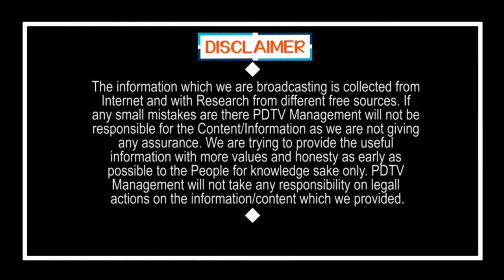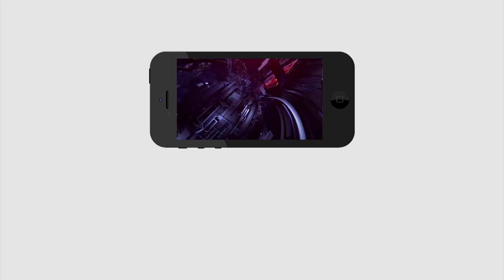Ys Jagan | Chandrababu | Public Sensational Comments on TDP | విజయవాడలో టీడీపీకి ఉచ్చ పోయించారు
విజయవాడ లో టీడీపీకి ఉచ్చ పోయించారు